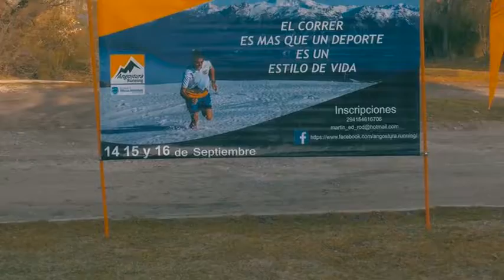Programa Muscle 03 3